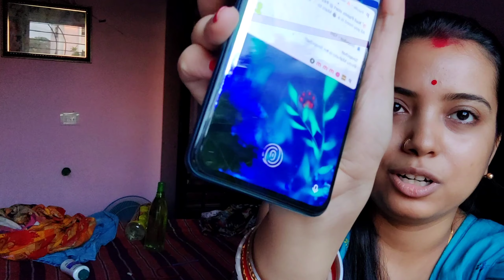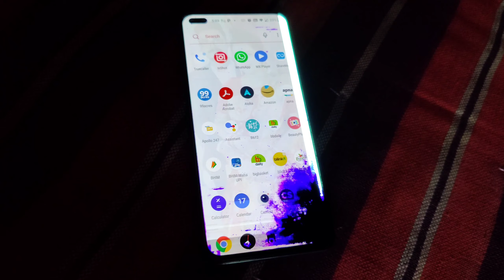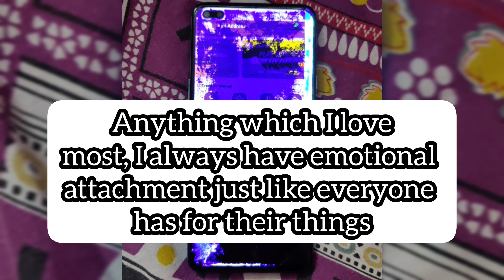An Extremely Bad Day of My Life😞||My Dearest OnePlus Phone Display Broken😢😭|| Vlog #58